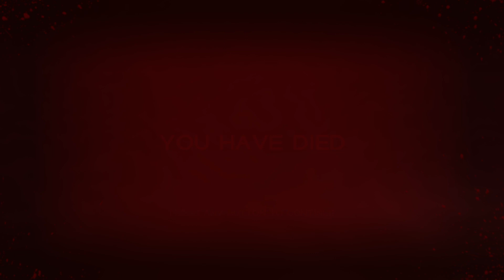Immortals of Aveum: Xbox Series X [4K UHD] Gameplay - Part 6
Immortals of Aveum caters to fans of first-person platformers and shooters. Those who have enjoyed similar games may find the game likable, but it's not for everyone. Review